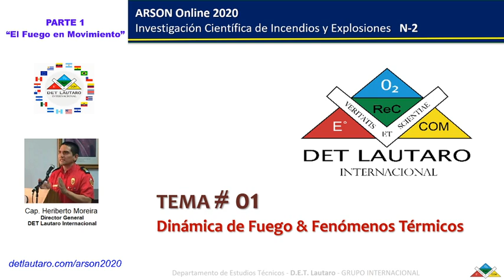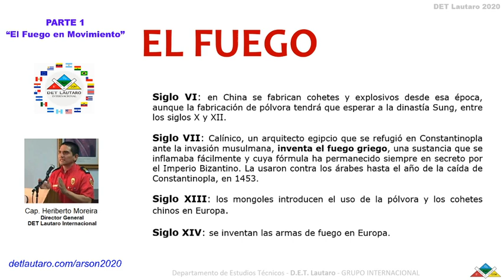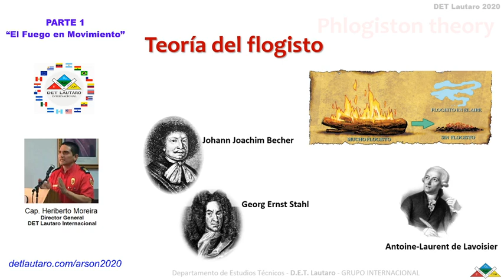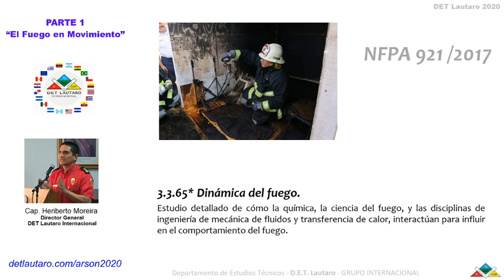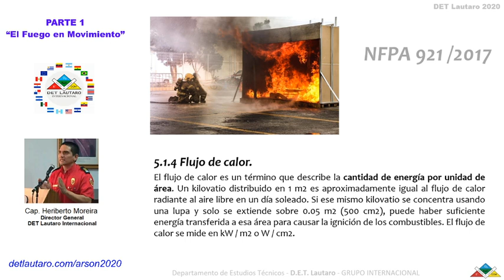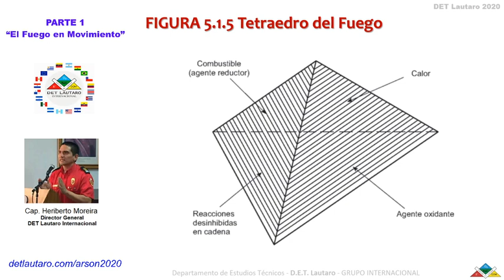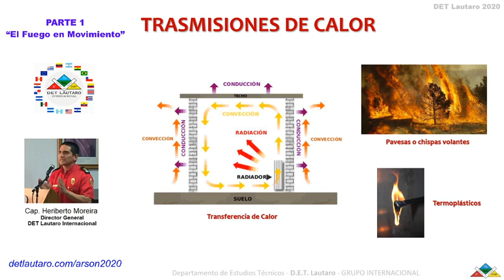TEMA # 01 Dinámica de Fuego & Fenómenos Térmicos - PARTE 1 “El Fuego en Movimiento”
TEMA # 01
Dinámica de Fuego & Fenómenos Térmicos
PARTE 1
“El Fuego en Movimiento”
CURSO ONLINE IBEROAMERICANO DE INVESTIGACIÓN CIENTÍFICA DE INCENDIOS Y EXPLOSIONES
Programa de Formación TIC, Técnica en Intervención de Campo.
Mgs. Heriberto Moreira Cornejo